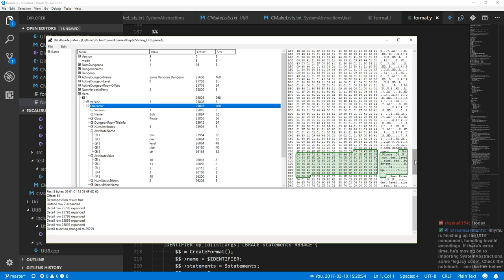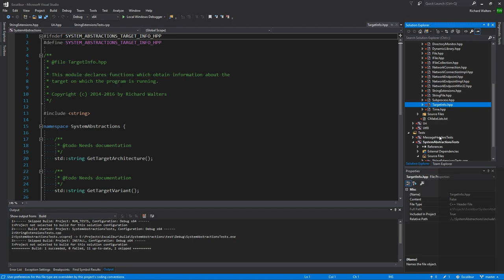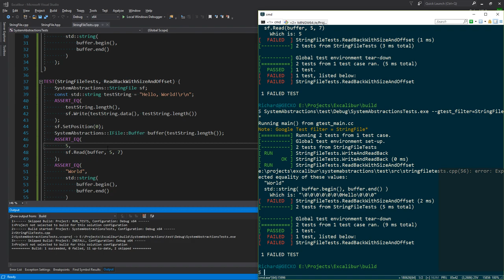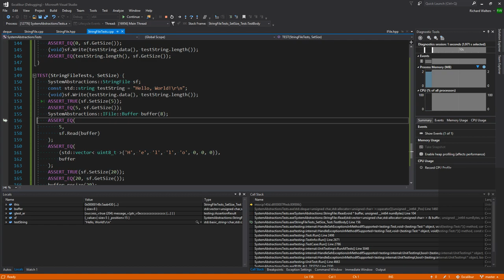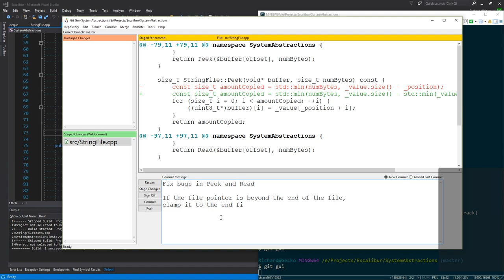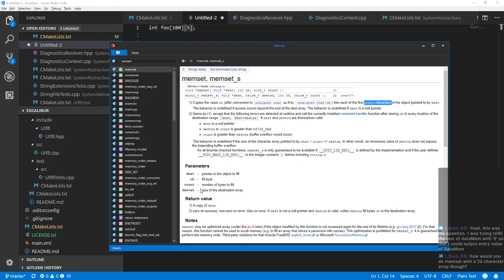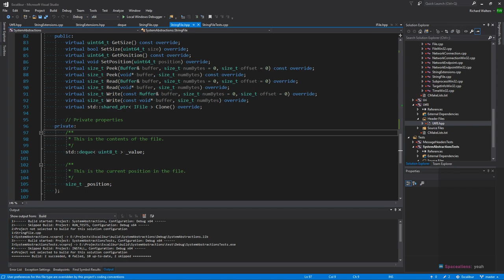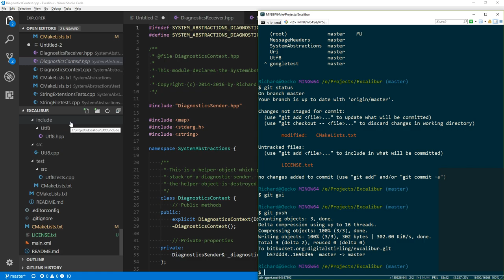0013 - C++ programming: "Data Disintegrator" and "Legacy Code"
This is #13 in my series of live (Twitch) coding streams, working on writing my own web server and service framework in C++.

This stream I continued working on importing some "legacy code", a library names SystemAbstractions.  I finished importing the StringExtensions and StringFile classes.

I also did a bit of "show and tell" of another (earlier) project I worked on, called "DataDisintegrator", which defines and compiles its own language to enable parsing arbitrary data files and showing their various elements.